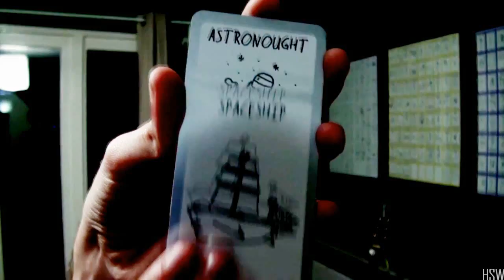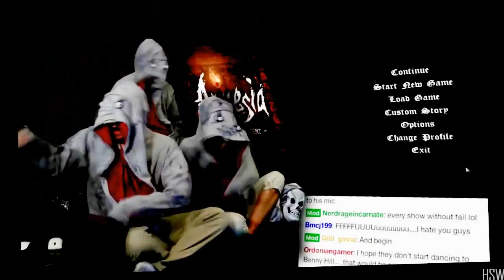[VAYC] We are the Crazy Kids!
EDIT:  I WON!  I came in first place WHOO!

Well I can't believe I got this done on time. And way earlier than I thought too.  Just shows what having my own lappy can do eh.

So yes this is my entry for SciFiVidder's 'Vid a YouTuber Contest'.  I was so unbelievably excited for this contest cause I'd wanted to do something like this for a long time and his gave me an excuse.  All of these guys have given me hours upon hours of hilarious entertainment, and a few have done even more than that but that's a topic for another time and a separate video.

So background.  Two weeks ago my lappy's cooling fan broke.  Thankfully it was under warranty so it got fixed for free but obviously I had no lappy with MEP parts and videos all due. So I used my Dad's computer.  The problem with my Dad's computer is it's slow and old.  Which would be fine if it wasn't for the fact it doesn't play vids at all on the computer itself. So if I wanted to watch any of my stuff I had go upload it to YT.  However it also won't play anything higher than 360p on YT and even then it's laggy as hell.  Therefore I had to watch stuff on my phone which was really annoying. Kinda hard to vid when you can't see what you're making eh.

So because of all that I want to apologise if any of this vid looks a tad messy, it was because I couldn't watch it as I was doing it.  I had to save in parts to stop the computer from freezing.

So with this vid I wanted to make it fun to show how wacky, and awesome, and crazy these guys all are,but I also wanted to match the lyrics as best I could.  The colouring is supposed to be bright and colourful to, as Boo said, be showy as YouTuber are.

So yes enjoy this video and links to all the YouTubers are below. Go check 'em all out.

Wolfie Out